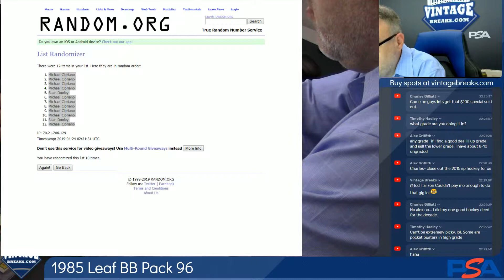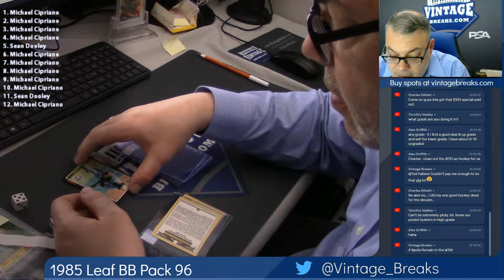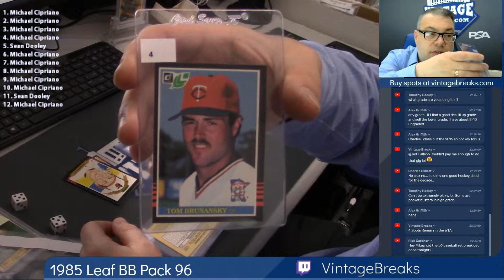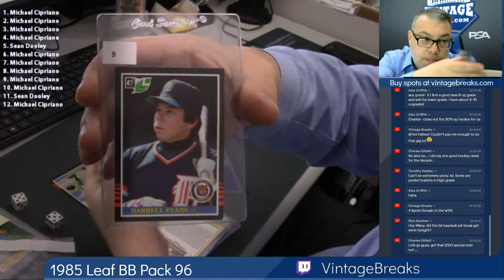04-23-2019 1985 Leaf Baseball Pack 96